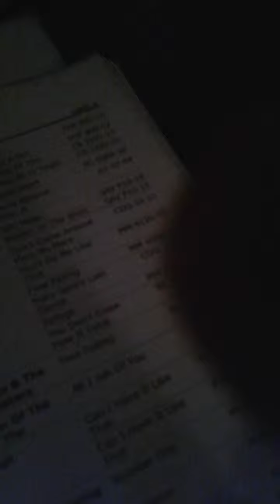GodzGrl karaoke fun-sound a hot mess! Lol